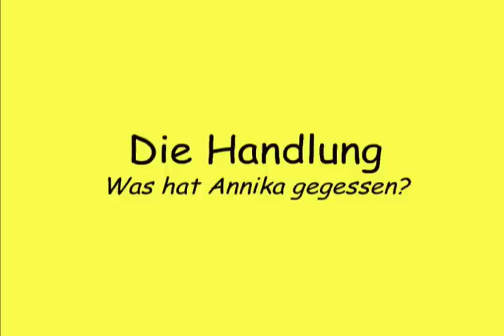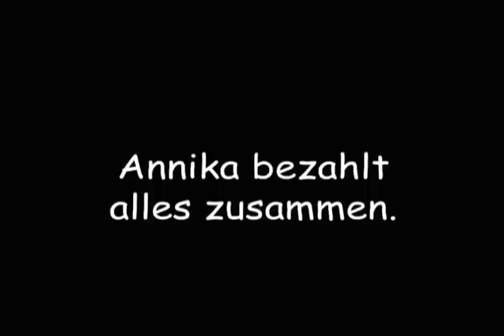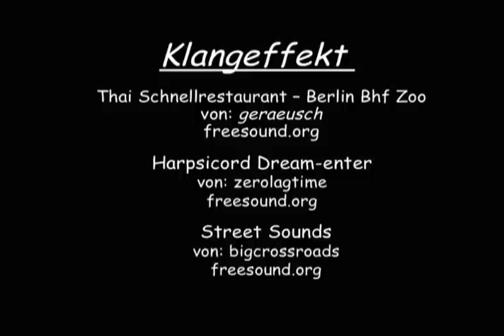Was hat Annika gegessen?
Example "die Handlung" module from KET's German II course. The 'die Handlung' Module puts vocabulary that students have been introduced to earlier in the lesson into context . This particular lesson (5.12) focuses on meals and paying in a restaurant. For more information about Distance Learning German through Kentucky Educational Television please go